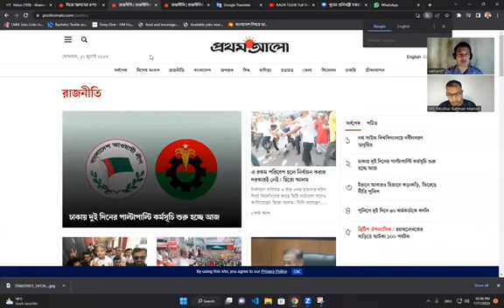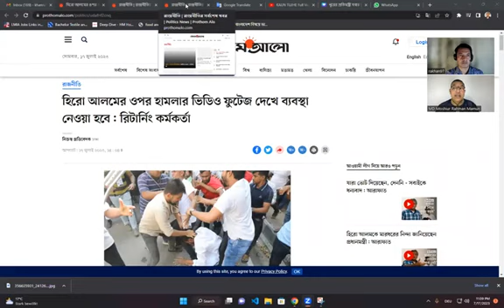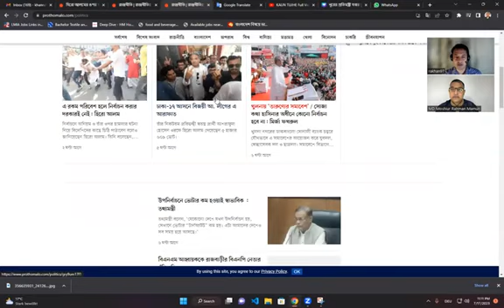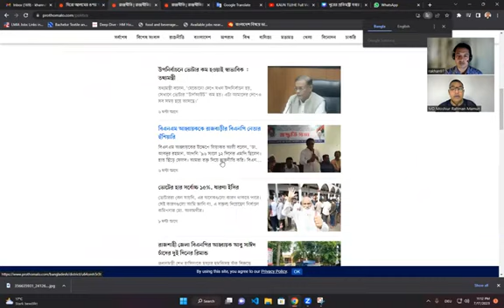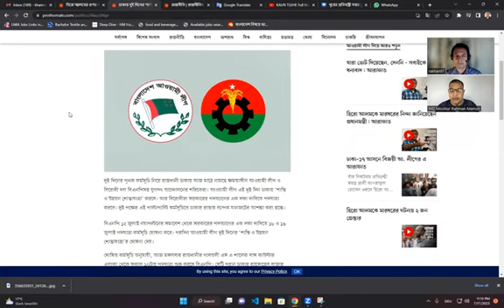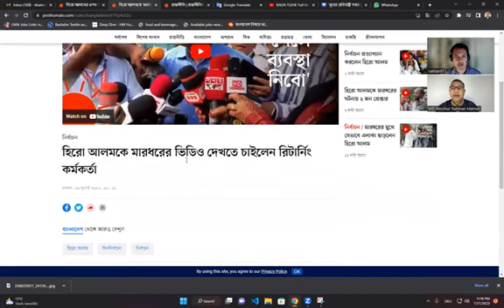ঢাকা_১৭ নির্বাচন নিয়ে আলোচনা